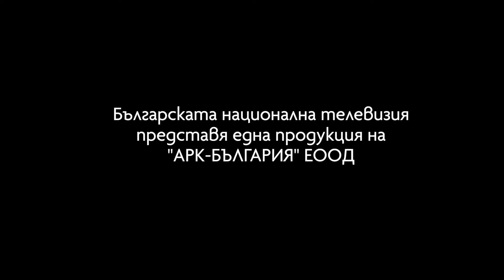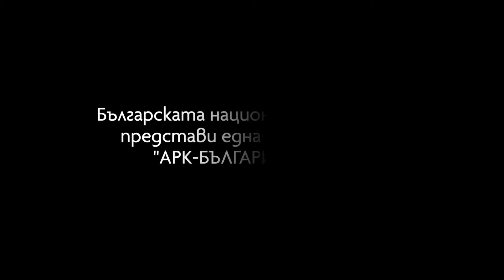Негативни атаки | Вълко Чобанов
✅  Всеки ден сме подложени на негативни атаки от различни източници. Някои от атаките са магии... можем ла да се противопоставим на зловредните влияния...говори Вълко Чобанов.